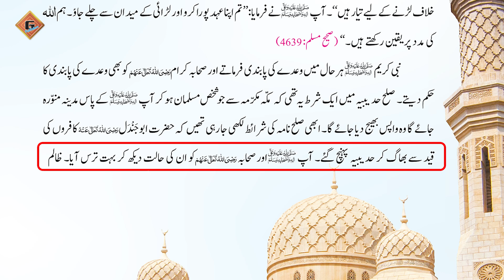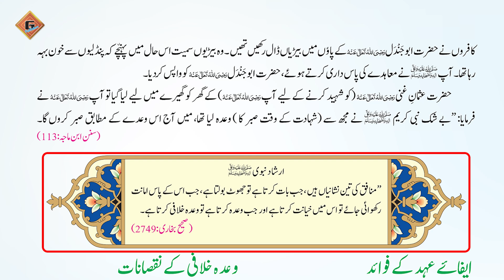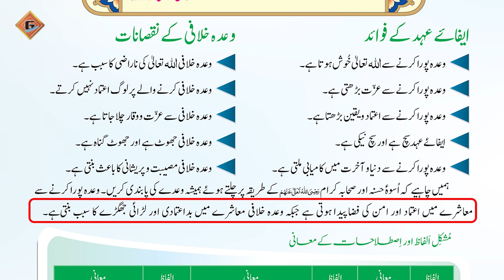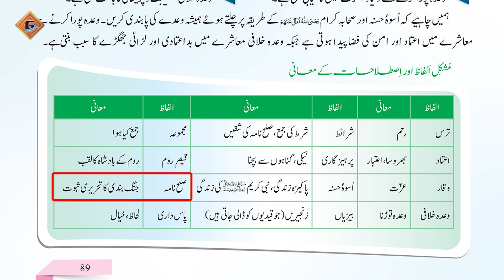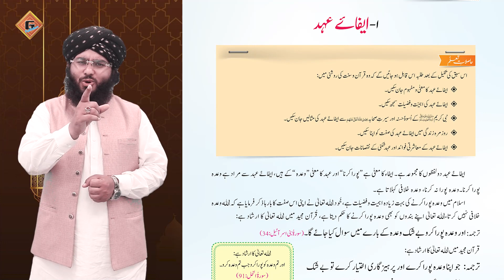Gohar Islamiat 5 Unit 5 Lec 2.1 Ayfaye Ayhad (Part 2)